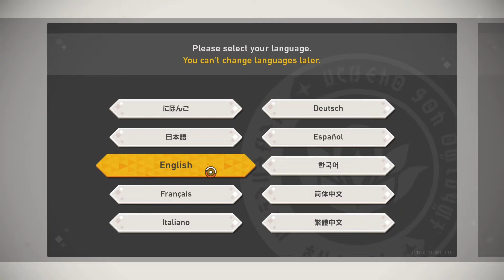New Pokémon snap gameplay part 1 Nintendo switch